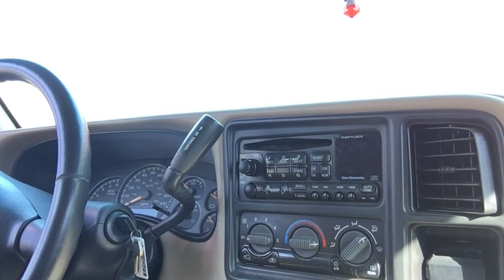Vlog 315: Naked Guitar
Vlog 315: Naked Guitar... Before Netflix and Chill, there was Naked Guitar. Ok, not really, but it sounds good! I'm going to include more stories like this in future vlogs. Another more adult chapter of the channel is in the design stage now, and will be devoted to funny stories and maybe a life lesson or two here and there. As for the Naked Guitar story, you'll just have to watch and hear for yourself. Talk at ya Later!